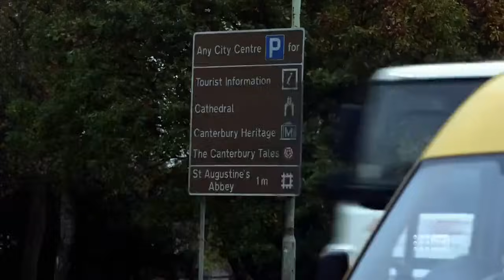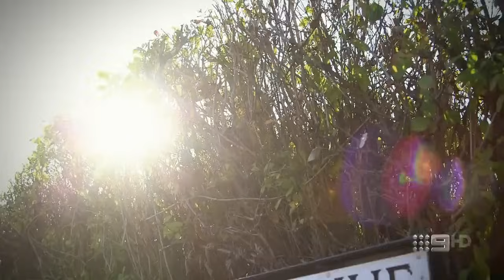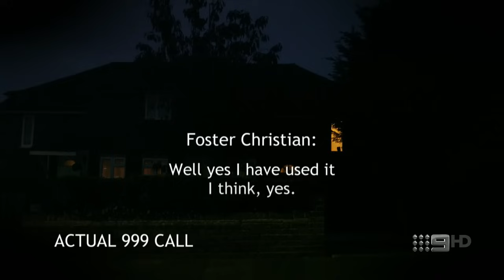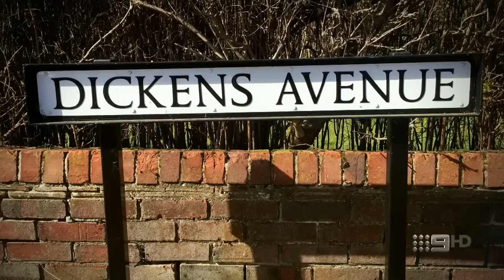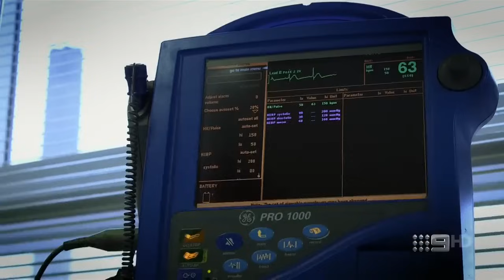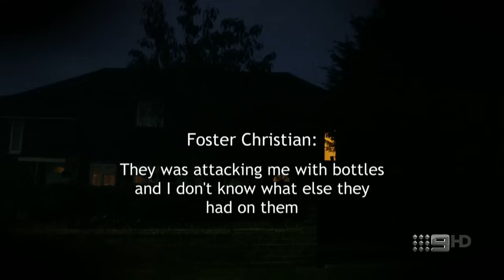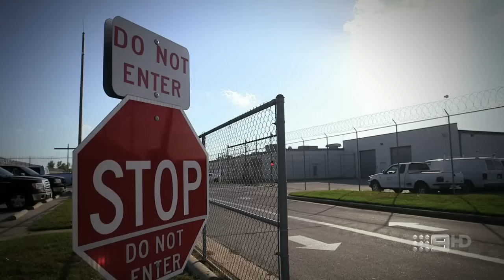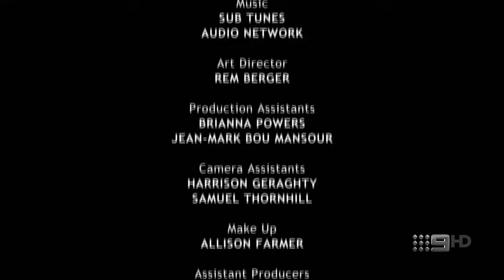Foster Christian: Thug slaughtered ex-girlfriend and housemate | British Crime 2024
Foster Christian, a 54-year-old grandfather, slaughtered mother-of-three Natasha Sadler-Ellis and fishmonger Simon Gorecki in a horrific knife attack.

Ms Sadler-Ellis, 40, was stabbed in the heart and through her forehead, while 48-year-old Mr Gorecki suffered five wounds, one of which penetrated his lung.